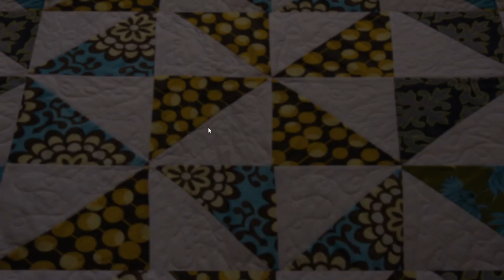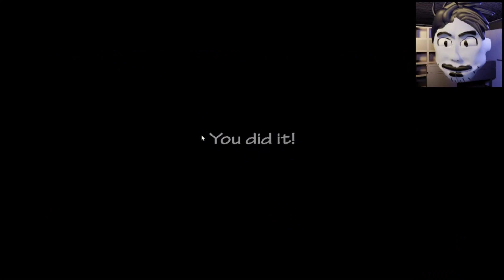Ultra Custom Night 69420 Points [PB]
HEhe
my friend plugged in the computer when the battery almost ran out